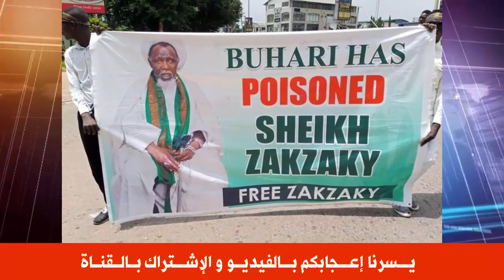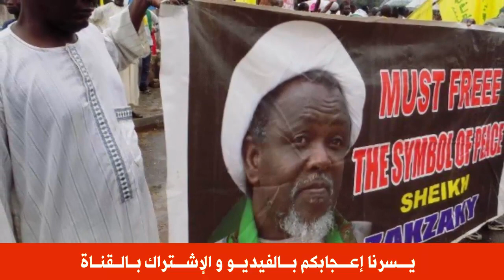عـاجل .. مرتـ ـزقة تنـ ـدوف يتحولون الى معـ ـبر الكـ ـركـ ـرات تزامـ ـنا مع مرور رالي ايكو رايس !!